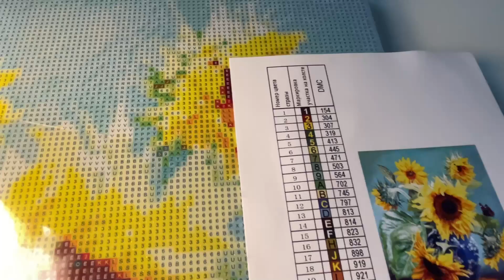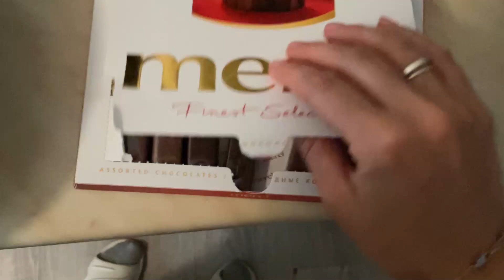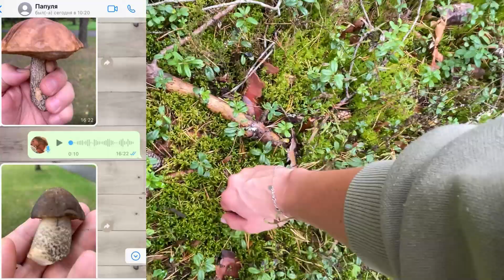ПРИШЛОСЬ КУПИТЬ МЫШЕЛОВКИ 🥴вот это результат! собаки на диване 😁VLOG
Сбербанк  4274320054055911 Вероника А. В.